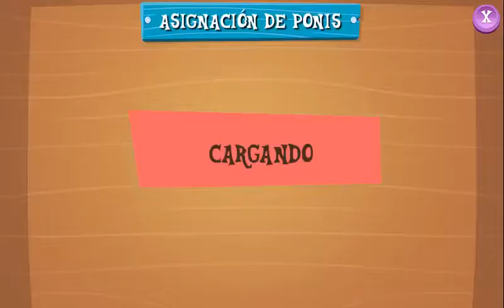MLP App Looking For A Cutie Mark Castile